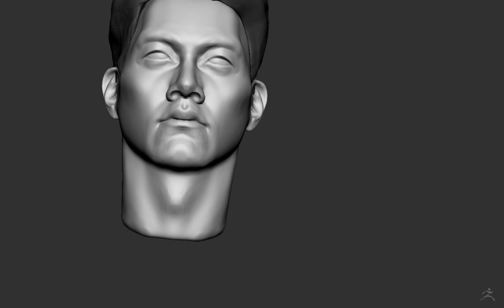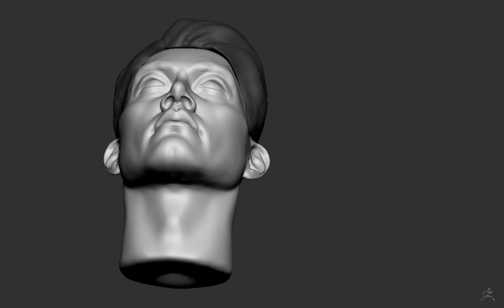Daily sculpt /Alishzart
Speed sculpting face daily practice  Zbrush do watch along for more of such sculpts visit me on instagram and facebook link in channel